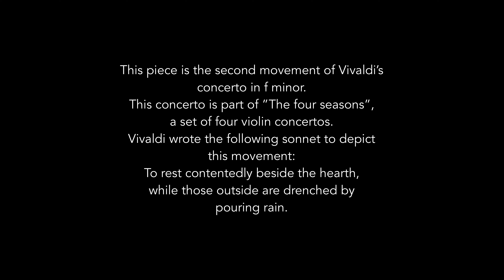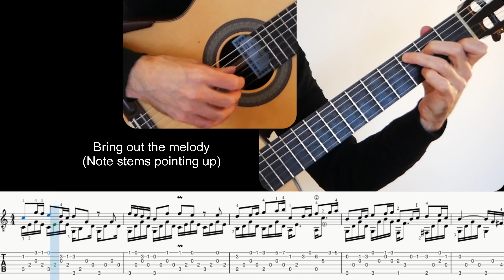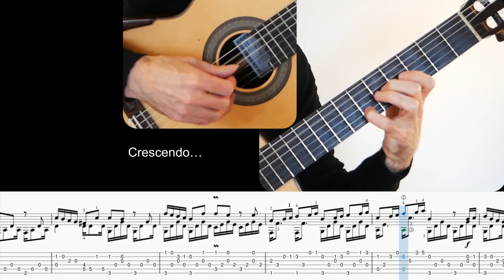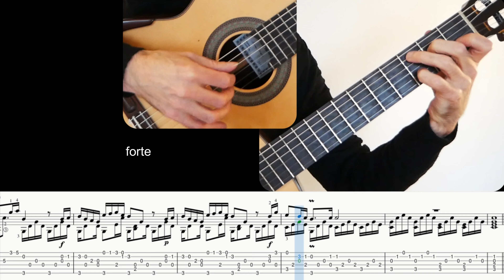The four seasons, Winter, 2 nd mvt (Vivaldi), Guitar lesson, sheet and Tab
Winter, Largo  by Vivaldi, Guitar tutoria, sheet and Tab.